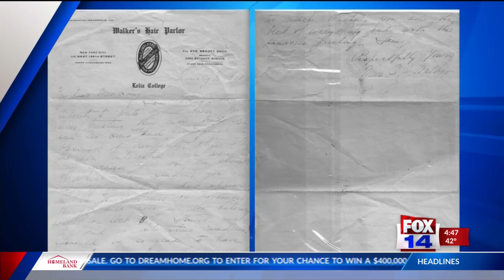Louisiana Living: Ouachita Parish Public Library